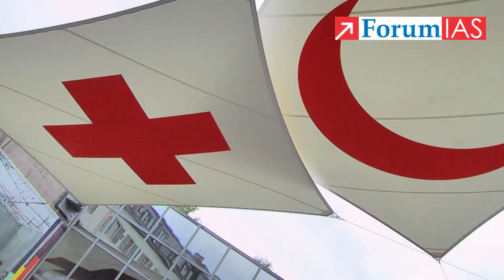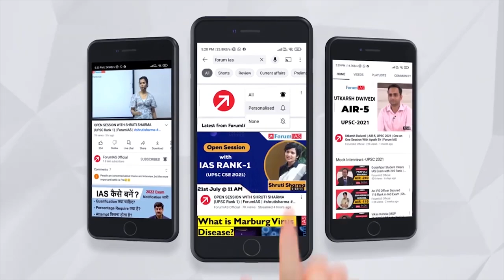The International Red Cross and Red Crescent Movement | International Organizations | Forum IAS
The International Red Cross and Red Crescent Movement is the largest humanitarian network in the world. Its mission is to alleviate human suffering, protect life and health, and uphold human dignity, especially during armed conflicts and other emergencies.